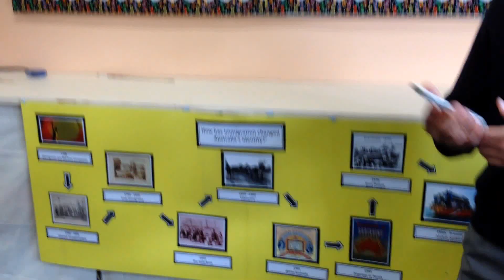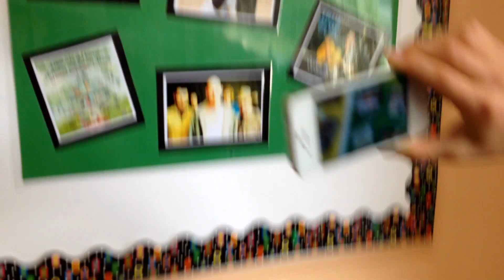Aurasma Video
Check out this cool new initiative that Sydney's Pittwater House School has implemented to make learning even more fun!